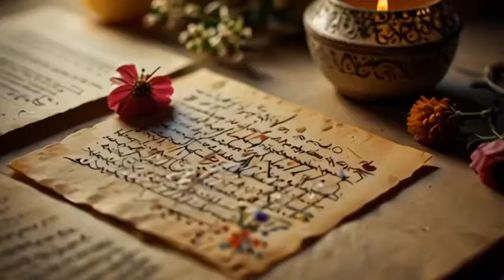Beautiful Hindi Love Song | Piya Re Piya Re - Heartfelt Melody | Tharey bina lageynahee mara jiya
Immerse yourself in the heartfelt melody of "Piya Re Piya Re." This soulful Hindi song captures the longing and love that one feels when separated from their beloved. Let the soothing lyrics and melody take you on an emotional journey of love, yearning, and connection. Perfect for anyone who has ever missed someone deeply. Listen, share, and feel the love!

PiyaRe